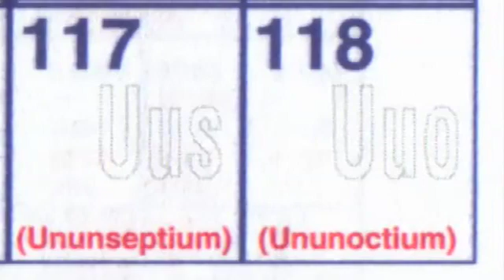More Questions - Periodic Table of Videos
The Hindenburg, magnetism and a pet toad are on the agenda with another set of questions for The Professor.